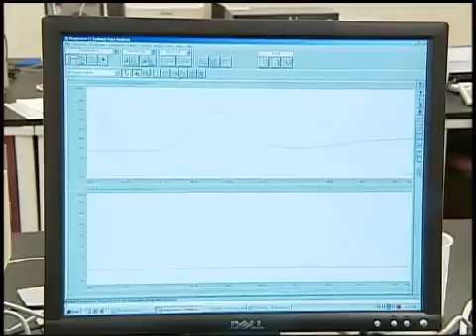Tannin Biochemistry: It's Just Chemistry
A Miami University professor talks about undergraduate research opportunities and one of her students describes her research and the opportunities she had for presenting that research.
[October 2010]